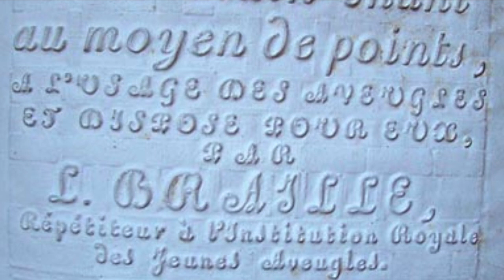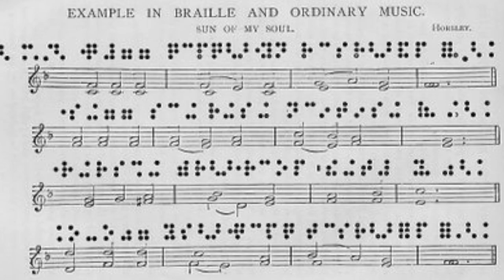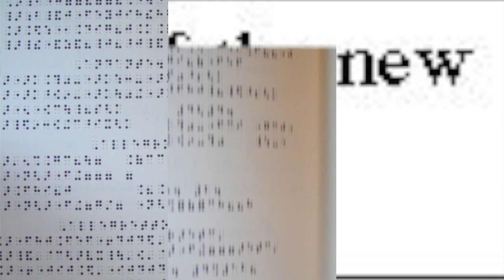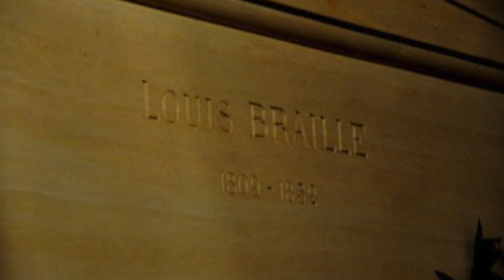Louis Braille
This video is about Louis Braille